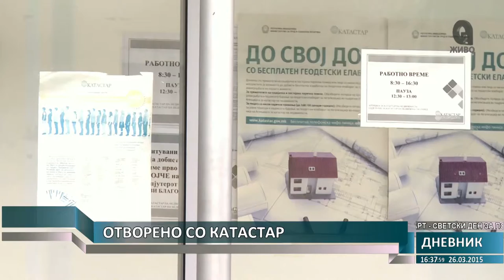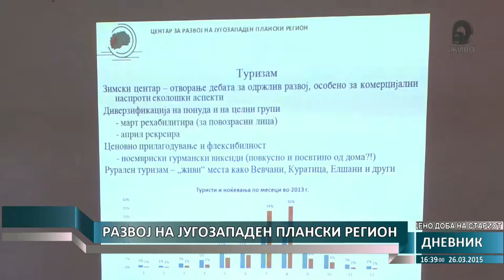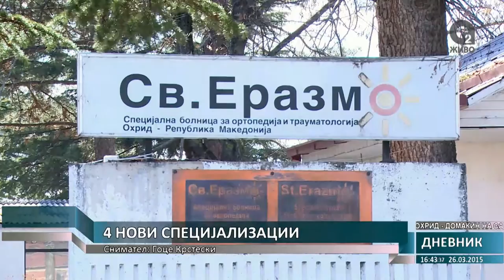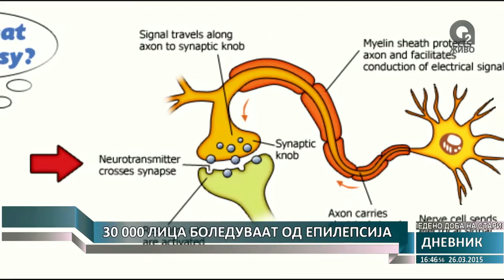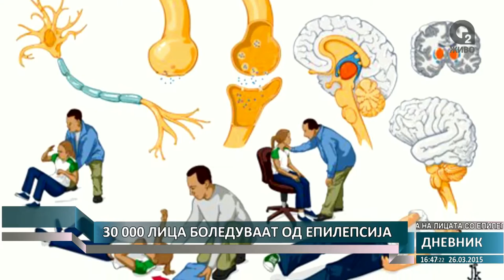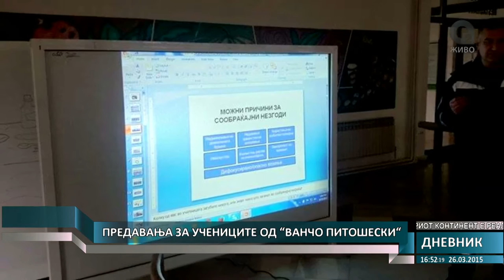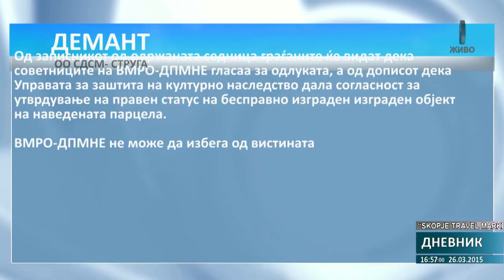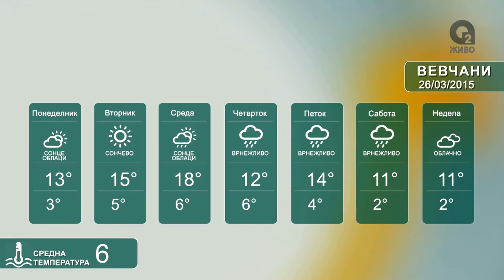О2 - ДНЕВНИК 1 26.03.2015